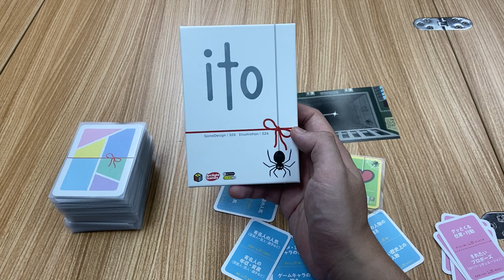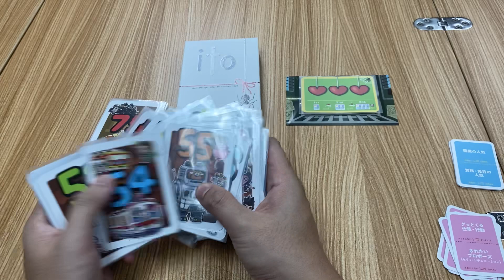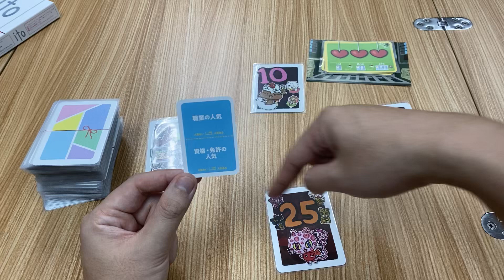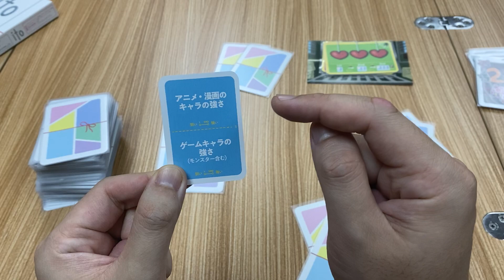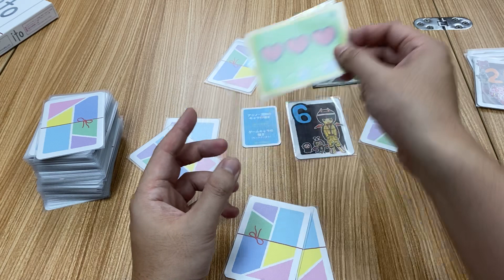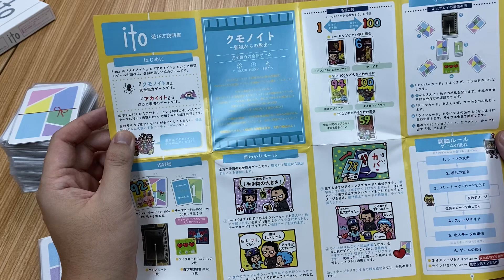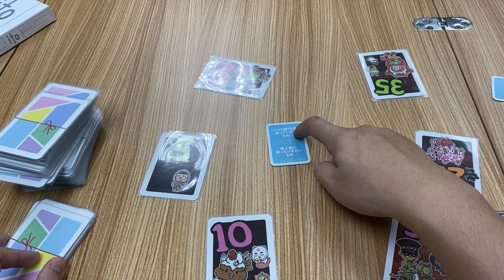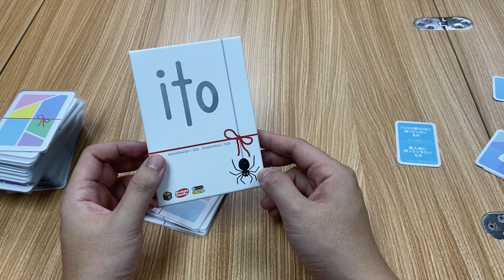The mind 心靈同步 殺手 ito 命懸一線 桌遊番外町 X One Game Up 桌遊番外町(27) (日本桌遊介紹)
The mind 心靈同步大熱後，通感遊戲如雨後春筍，但究竟有多少遊戲能取而代之？

Ito 命懸一線能否成為the mind 殺手？